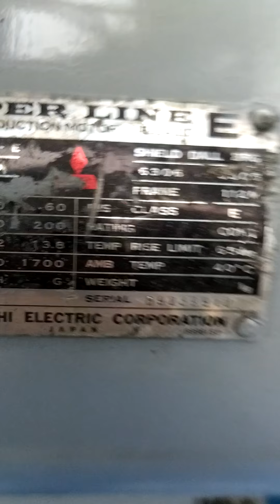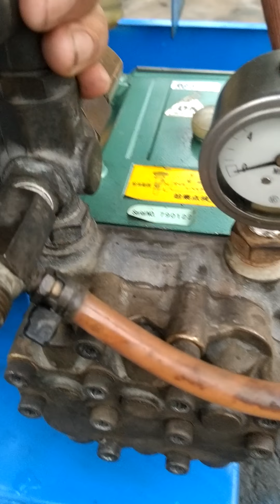Bộ ok 511.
Bộ ok 511. 5hp 3pha380v.
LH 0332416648